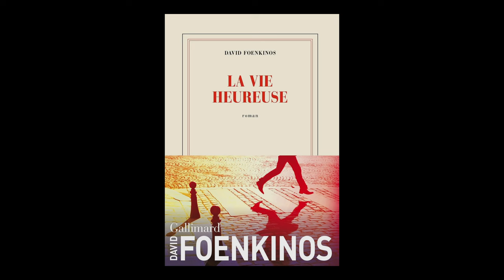David Foenkinos - La vie heureuse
David Foenkinos vous présente son ouvrage "La vie heureuse" aux éditions Gallimard. Entretien avec Sylvie Hazebroucq. Rentrée littéraire janvier 2024.